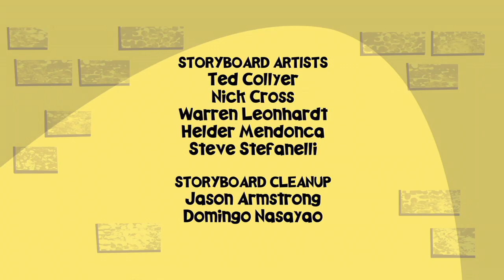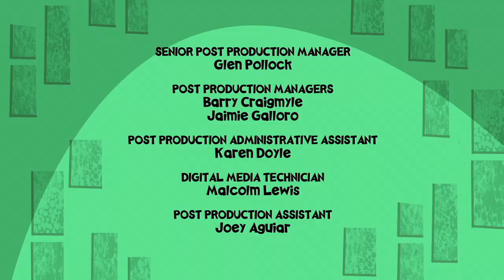Wayside - Myron vs. Normy / Age of Aquarium - Ep. 6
Myron pretends to be someone else; fish come to the students instead of students going to aquarium.